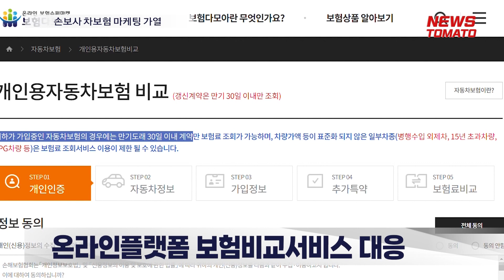손보사 차보험 마케팅 가열 [말하는 기자들_경제 & 금융_0428]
손해보험업계가 자동차보험 할인 특약을 새로 도입하거나 적용 대상을 확대하는 등 마케팅전을 벌이고 있습니다.

현대해상은 안전운전 할인 특약 가입대상을 티맵 사용 운전자로 늘리고 업무용과 영업용 차량까지도 할인 특약을 적용하기로 했습니다.

삼성화재 역시 1인 또는 부부한정자에게만 적용하던 할인특약을 모든 운전자를 대상으로 확대했습니다.

특히 삼성화재는 그간 자동차보험 마케팅에 소극적인 편이라는 인식이 있었는데, 할인 특약을 통해 적극적으로 마케팅을 펼치는 방향으로 선회한 모양샙니다.

캐롯손보나 롯데손보 등 자동차보험 시장점유율이 낮은 중소보험사들도 대폭 보험료 할인을 내세워 열띤 홍보에 나서고 있습니다.

손보업계가 차보험 판매에 열을 올리고 있는 것은 온라인플랫폼의 보험비교추천서비스 개시를 앞두고 대응에 나선 것으로 풀이됩니다.

보험상품 중 가장 온라인 판매 비중이 높은 자동차보험이 온라인플랫폼에서 취급되면 점유율에도 변화가 있을 수 있기 때문입니다.

보험시장에 온라인 플랫폼이 등장하기 전 손보사들이 발빠르게 고객 확보에 나서고 있습니다.

뉴스토마토 허지은입니다.

● 제작진
- 기획: 이은재, 김의중
- 구성 취재: 허지은
- 연출: 허지은

감사합니다.